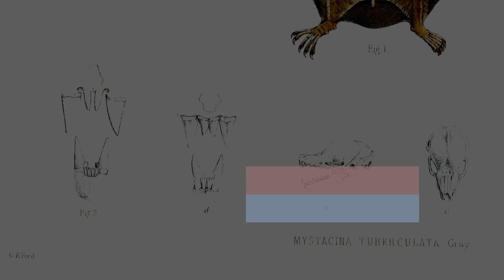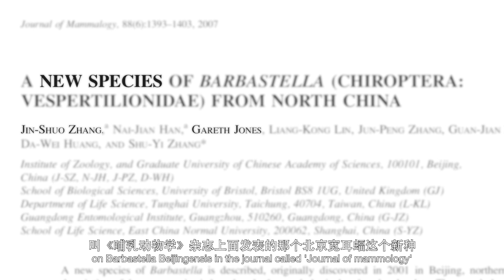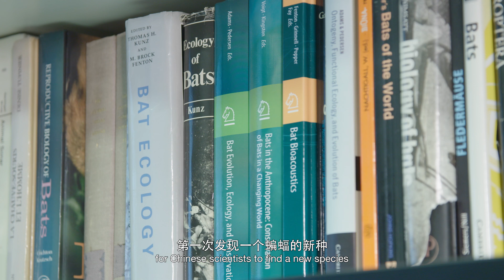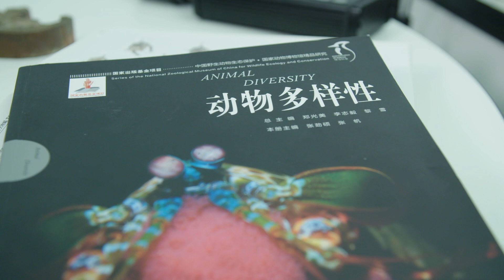Encounters in China | Gareth Jones and Jinshuo Zhang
Gareth Jones and Jinshuo Zhang

When Gareth Jones, a leading British bat expert, came to China for research in 2001, he made the acquaintance of Jinshuo Zhang, then a student majoring in biology. Out of a shared passion for academic research, they traveled together in nine provinces in China to explore the traces of bats. They covered places including famous mountains and unknown paths, and did their best in the research. In 2007, they even co-discovered a new species of bat, namely the Barbastella beijingensis (Beijing wide-eared bat). Now, Jinshuo Zhang is devoted to the popularization of science among young people, while Gareth, a strong supporter of this work, hopes that in the future he can give a lecture on bats to younger generations in China.